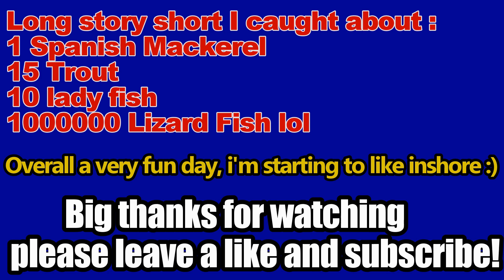INSANE TROUT BITE, LURES I USED AND MORE, MIAMI BEACH INSHORE FISHING!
I WILL BE DOING MORE INSHORE SINCE WEATHER FOR OFFSHORE HAS BEEN BAD AND I'M ALSO GETTING BETTER AT IT 😃 ON THE VIDEO i SHOW THE LURES I USED THEY ALL WORKED REALLY WELL BUT MY FAV WAS THE GULP ALIVE MULLET, HOPE YOU GUYS ENJOY THE VIDEO...

SOME OF MY FAVORITES FISHING VIDEOS!

MAHIMAHI AND BAYBE TUNAS ALSO A TIP ON HOW TO CATCH BABY BLACK FIN TUNAS BFT

This is what happens when I bleed tunas, offshore kayak fishing

THIS WAS LAST TEAR WITH THE SAME HOBIE PRO ANGLER BUT A DIFFERENT SET UP I WAS LEARNING TO EDIT VIDEOS BACK THEM(IM STILL LEARNING BTW)